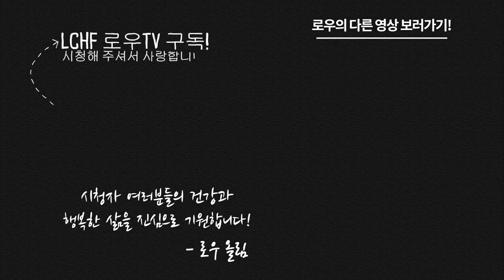치팅후에 어떻게 하나요? | 로우TV x 누가바라이프 콜라보 5탄 | 남자의 키토제닉, 여자의 저탄고지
로우TV x 누가바라이프 콜라보 다른편은 아래 링크를 참고해주세요!

치팅 후에는 우리가 어떻게 대처해야 할까요?
치팅 하는 것에 대해서 죄책감을 느끼시나요?
단식을 하거나 운동을 하고 계신가요?

그것에 대한 저희의 생각을 이야기해봤습니다~ 아마 많은 분들이 다양한 방식으로 치팅을 대하고 있을탠데, 저희는 최대한 스트레스 받지 않는 것을 선호하는 것 같아요.

명캥님... 우리 생각 너무 비슷한데... 의남매나 맺죠.